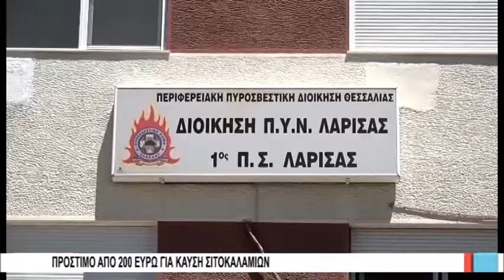Πρόστιμο από 200 ευρώ για καύση σιτοκαλαμιών 140820